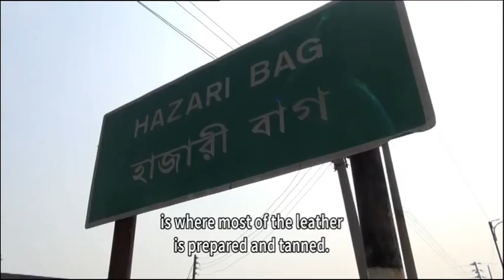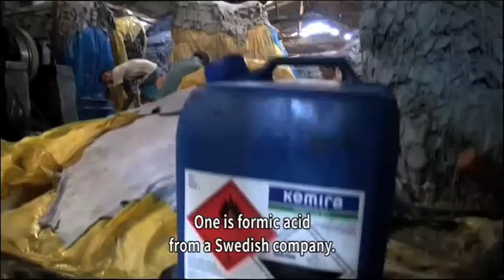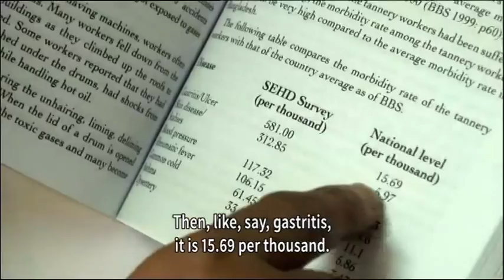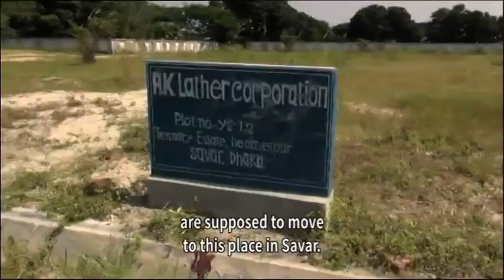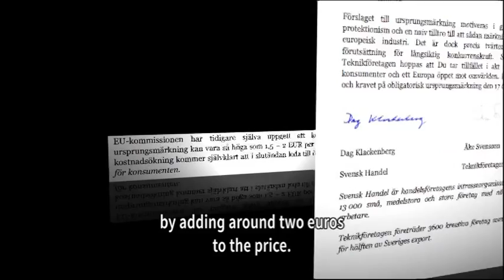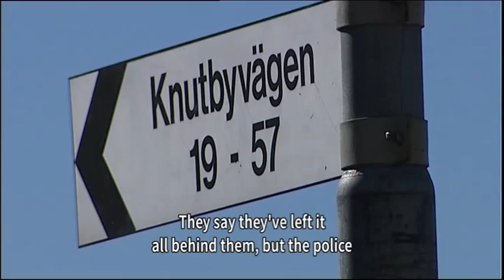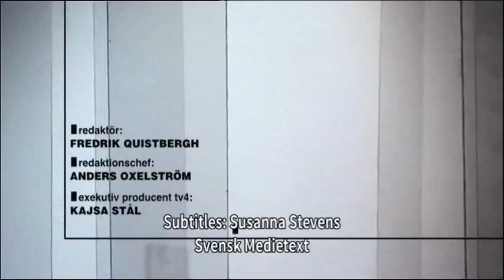Kalla Fakta: Slaves to Leather (eng subs)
There is a downside to the huge trend of leather in fashion. Few consumers are aware of the dangerous and poisonous condition under which the products are manufactured.  In Bangladesh many of the workers, some of them children, risk their health in the sweat shops.

"Kalla Fakta", TV4, Sweden. An investigative swedish TV-show equivalent to BBC Panorama or PBS Frontline.